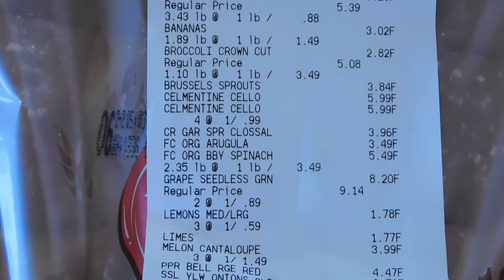4/1/22 11:15am - Grocery Shopping: Lucky